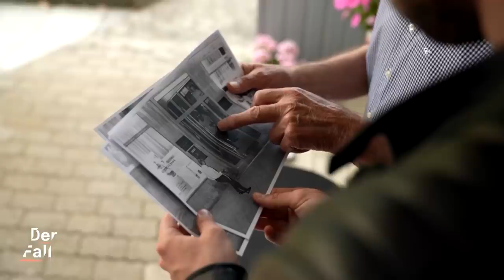Fragwürdiger Schießbefehl: Chronologie einer Geiselnahme | Der Fall Ingrid R.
München im August 1971: Es ist kurz vor 16 Uhr, als Hans Georg Rammelmayr und Dimitri Todorov eine Bankfiliale überfallen. Die beiden Täter sind bewaffnet, verlangen zwei Millionen D-Mark und einen Fluchtwagen. Ihr Druckmittel: das Leben der zunächst 18 Geiseln – es ist der erste Banküberfall mit Geiselnahme in der Geschichte der Bundesrepublik Deutschland.

Wenige Stunden später wird eine Geisel, die Bankangestellte Ingrid Reppel, angeschossen, als die Polizei das Feuer eröffnet. Einer der Geiselnehmer stirbt noch am Tatort, wenig später im Krankenhaus auch die 20-jährige Ingrid Reppel. Später stellt sich heraus, dass der Geiselnehmer sie erschossen hat.

Unseren Host und Gerichtsreporter Miguel beschäftigt vor allem die Frage: War der Schießbefehl notwendig oder fahrlässig?

0:00 Der Fall Ingrid R.
2:00 Der Morgen der Tat
2:38 Die Überforderung der Polizei
3:43 Die Geisel Ludwig Kelnhofer erzählt
4:24 Die letzte Geisel: Ingrid R.
5:45 Der Schießbefehl
7:27 Warum wurden die Geiseln dermaßen in Gefahr gebracht?
8:00 Wer hat Ingrid R. getötet?

Schau auch gerne bei Leeroy will’s wissen vorbei. Dort gibt es Video mit und über Sam gemacht, der einen Goldtransporter überfallen hat

Host: Miguel Helm
Autor:innen: Johanna Feckl, Michael Haselrieder
Kamera: Felix Dittrich, Stefan Stelzer
Schnitt: Oskar Zoche
Ton: Thomas Knauer, René Liebig
Grafik: Pauline Branke